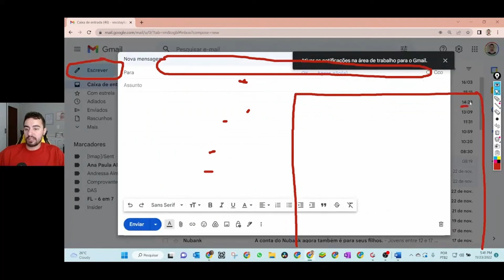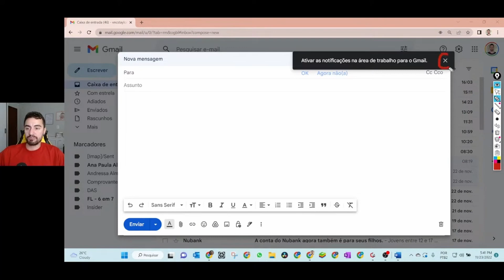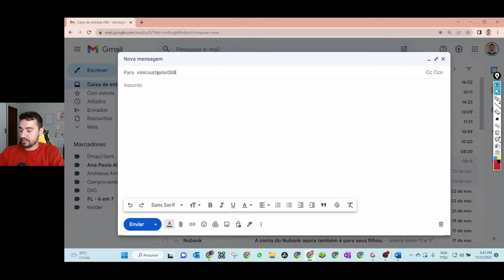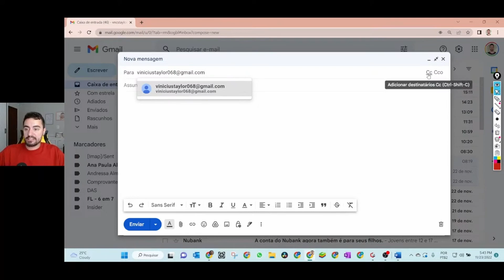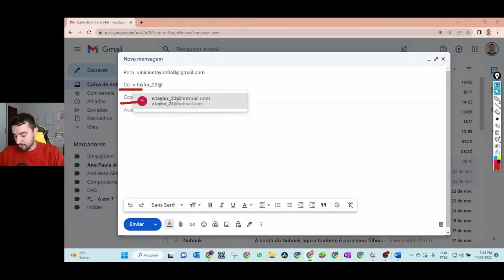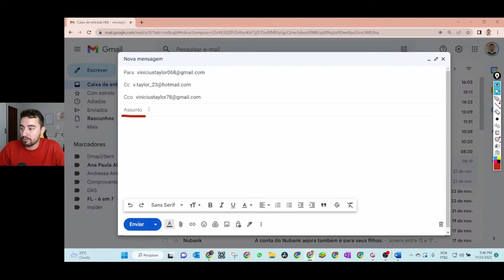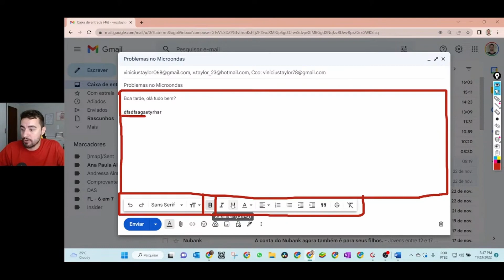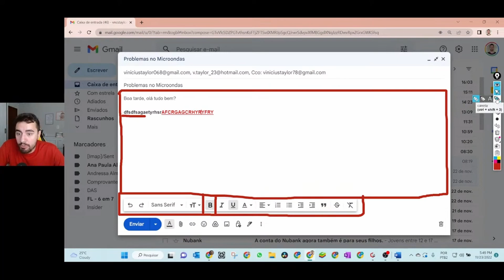APRENDA COMO ENVIAR UM E-MAIL PELO COMPUTADOR.